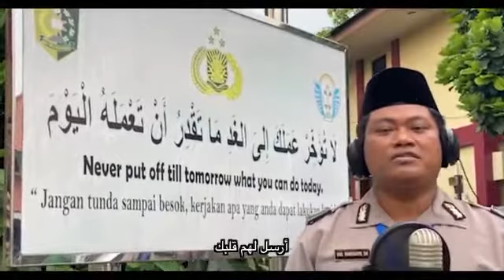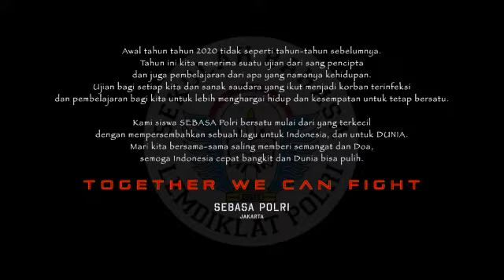Senandung Siswa Sebasa Lemdiklat Polri - TOGETHER WE CAN FIGHT"